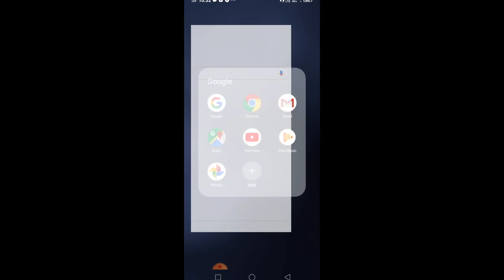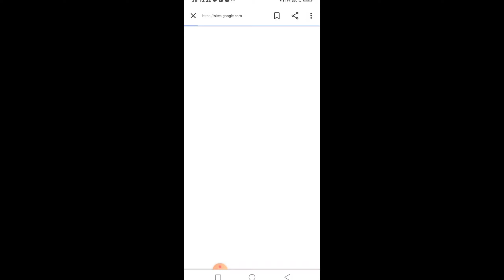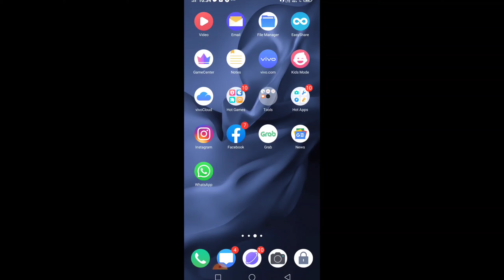facebook par shayari kaise lagay ll shtrudhan tech